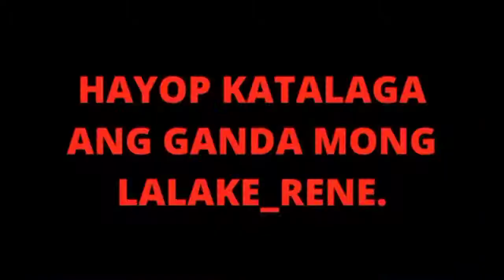Sinong Walang Date sa Feb. 14, Samahan niyo kami maghanap!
para lagi kayong updated sa aming mga new uploads na mga videos. Maraming salamat po, mabuhay and God bless everyone!